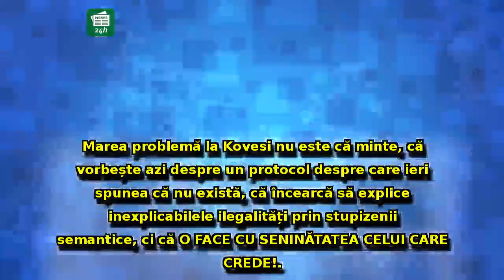Dan Andronic o DESFIINŢEAZĂ pe Kovesi, după turul de forţă: 'Putem vedea care este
Dan Andronic o DESFIINŢEAZĂ pe Kovesi, după turul de forţă: 'Putem vedea care este valoarea ei reală pentru Ambasade'